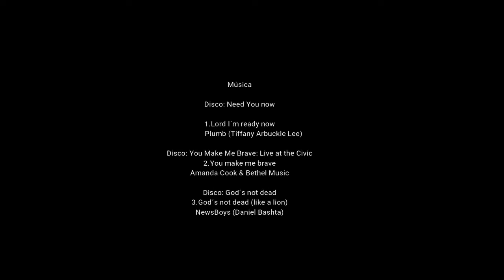Vivir Mejor #4. El corazón alegre hermosea el rostro; mas por el corazón el espíritu se abate.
Duración del programa: 10 min.
Tema:  Tú puedes